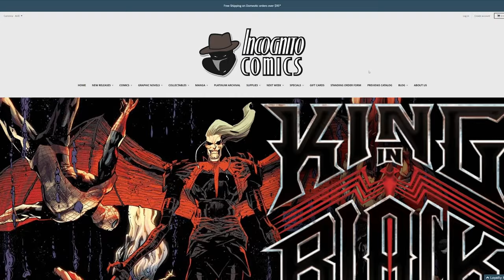Top 5 Games of 2020 & Giveaway!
2020 has been an interesting year to say the least, but for gamers its been a pretty full on year, so i thought i'd count down my top 5 games of 2020!